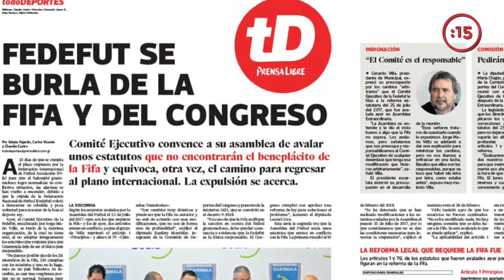FIFA exige renuncia de directiva de Federación de Fútbol de Guatemala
La Federación de Fútbol de Guatemala corre el riesgo de quedar expulsada de la Federación Internacional de Fútbol Asociado (FIFA), si el comité ejecutivo guatemalteco no acata la orden dada por el ente rector del fútbol mundial que les exige la renuncia en las próximas 48 horas.